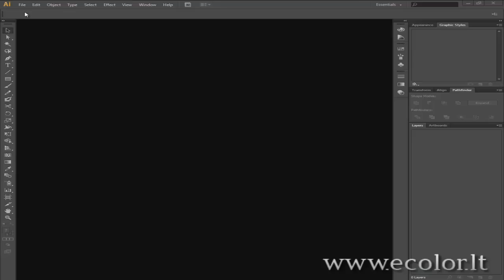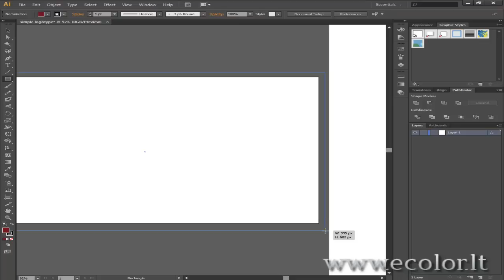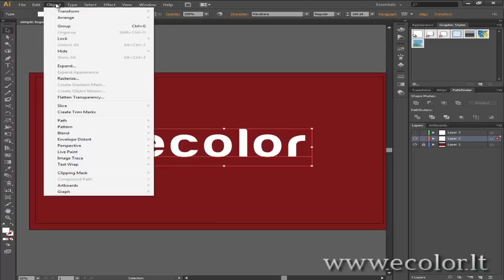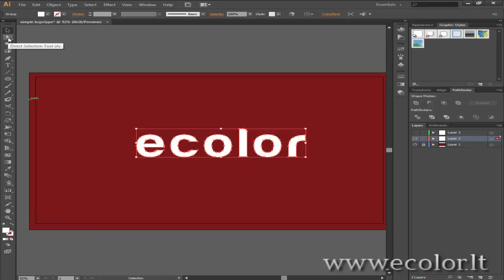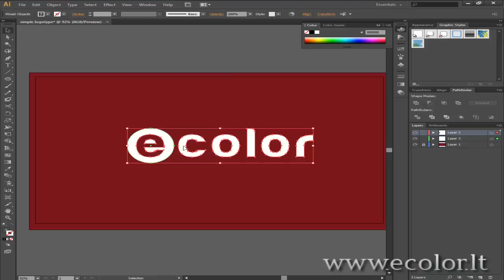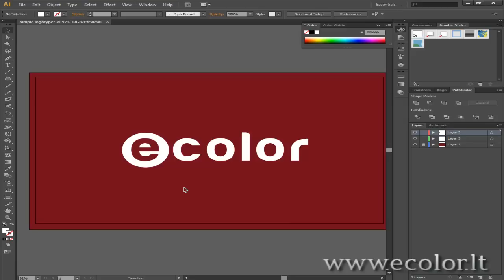[ecolor.lt] Adobe Illustrator paprasto logotipo pamoka